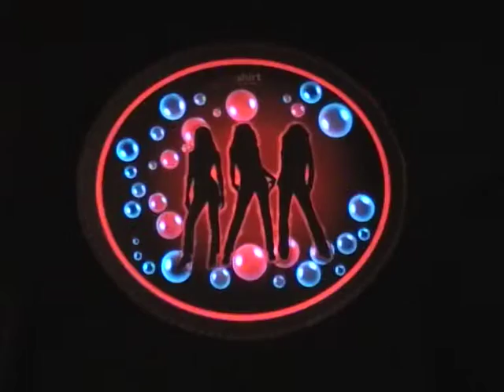JOYSHIRT LEUCHTENDES BLINKENDES T-SHIRT MIT ANIMATION FÜR FRAUEN NEU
BESTELLEN!